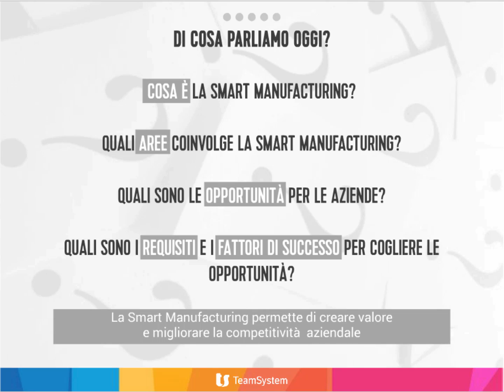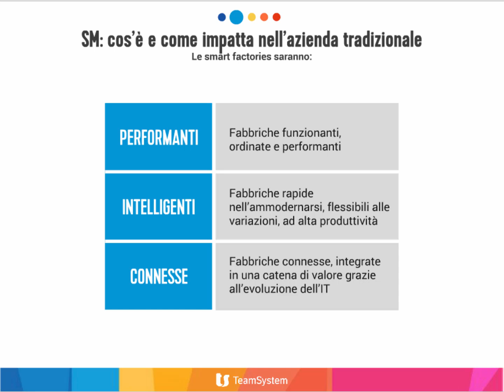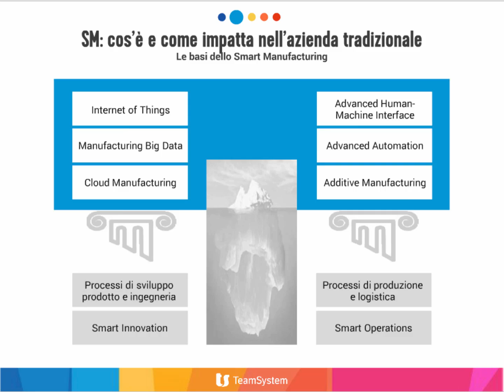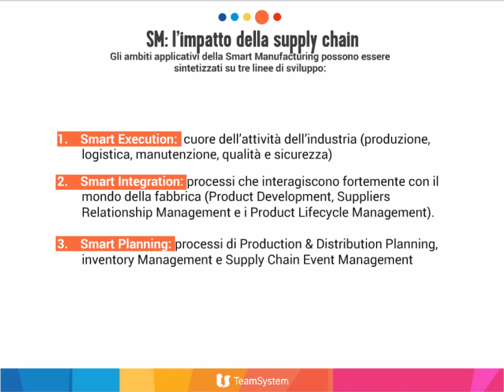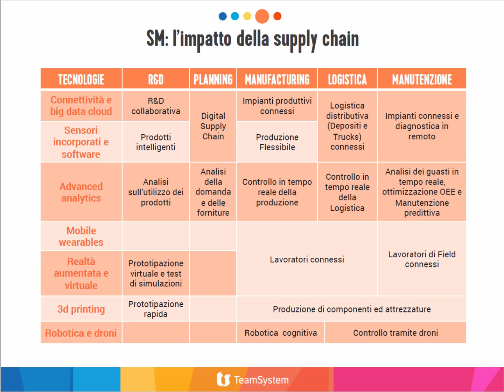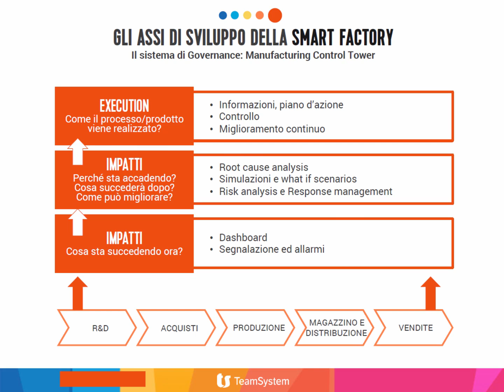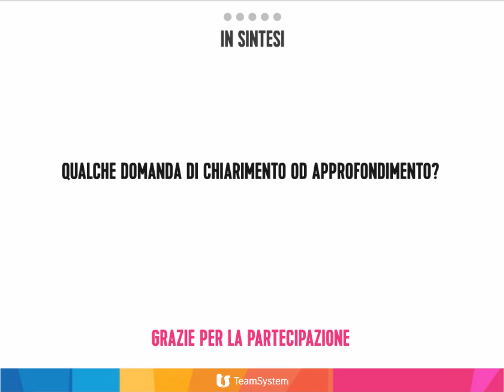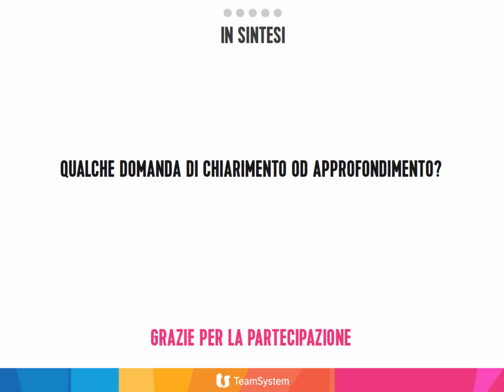Orizzonte Impresa 2016 - Produzione - IL PERCORSO VERSO LA FABBRICA SMART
Webinar IL PERCORSO VERSO LA FABBRICA SMART La competitività dell’azienda passa dal digitale - Relatore Francesco Calì Managing Director at VALEO-in